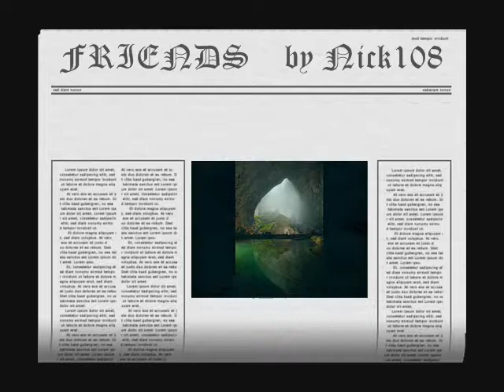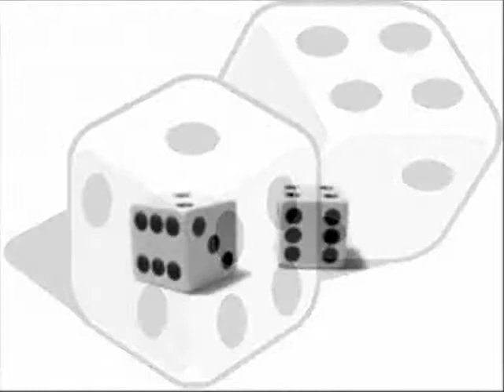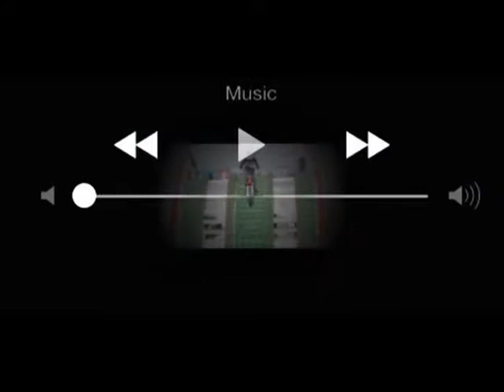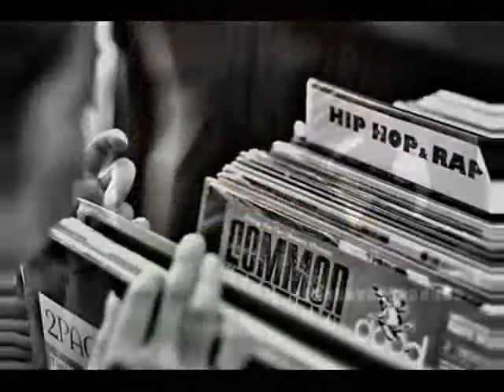FRIENDS by Nick108